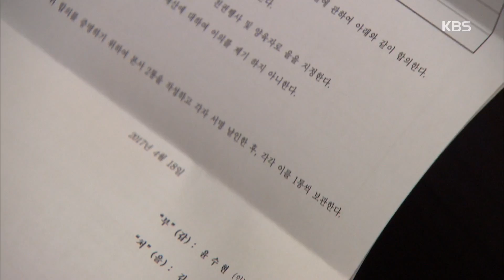빛나라 은수 - 최정원, 박하나와의 추억 회상하며 이혼 서류 찢어버렸다.20170421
최정원, 박하나와의 추억 회상하며 이혼 서류 찢어버렸다.
KBS1 TV 빛나라 은수｜매주 월~금요일 오후 8시 25분에 방송됩니다.